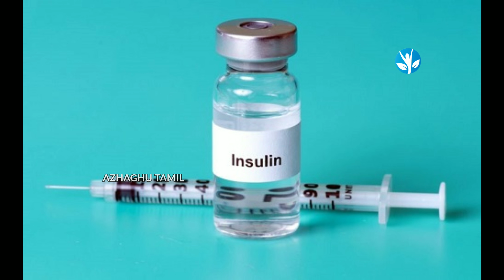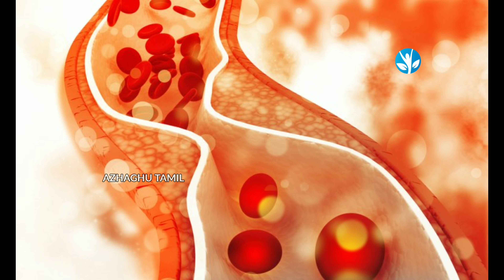Coconut Apple கோகனட் ஆப்பிள் பற்றி உங்களுக்கு தெரியுமா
நாம் அனைவரும் பார்க்கும் தேங்காயில் தான் இந்த கோகனட் ஆப்பிள் உருவாகிறது என்று கூறினால் உங்களால் நம்பமுடிகிறதா?. ஆனால், அது உண்மைதான். தேங்காயை உடைத்த பின்னர் அதற்க்கு உள்ளே தேங்காய் பூ-வை (பருப்பு) நாம் அனைவரும் பார்த்திருப்போம். அந்த பருப்புதான் கோகனட் ஆப்பிளாக மாறுகிறது.

முளைத்த தேங்காயில் இருந்து உருவாக்குவதுதான் இந்த கோகனட் ஆப்பிள். நாம் கடைகளில் தென்னை மரக்கன்று வாங்குவோம் அல்லவா, அதை உடைத்து பார்த்தல் அதில் கோகனட் ஆப்பிள் இருக்கும்.

Health and Beauty Tips Tamil | Tamil Health and Beauty Tips | Tamil Beauty Tips | Tamil Health Tips